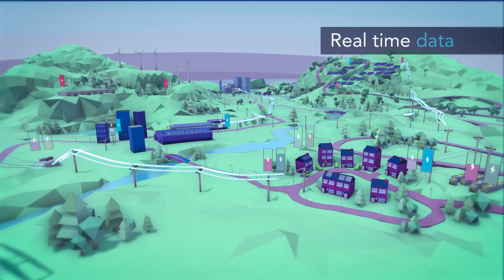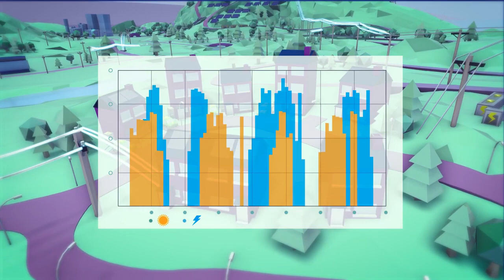Smart Grid - the concept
See this short video by our colleagues at Western Power Distribution, which explains what smart grid is and what it can do for our island and its residents.